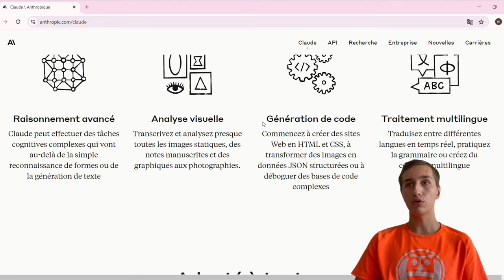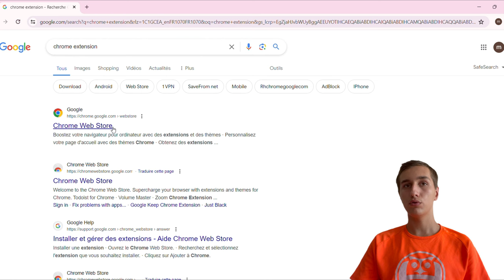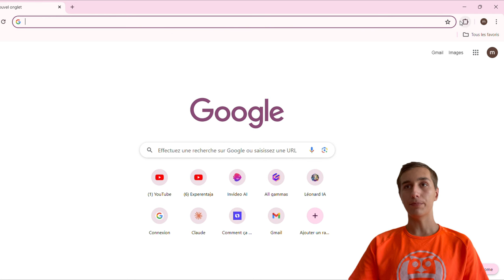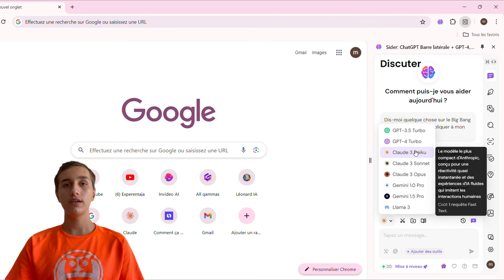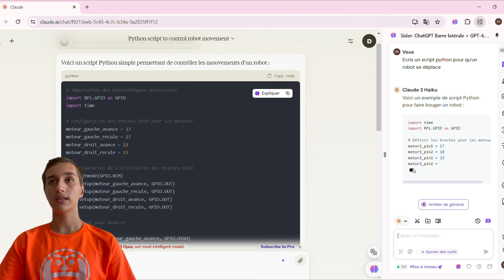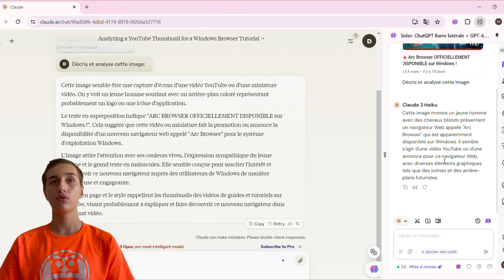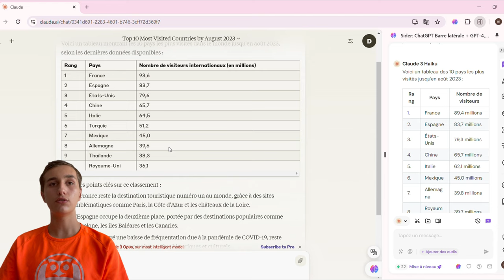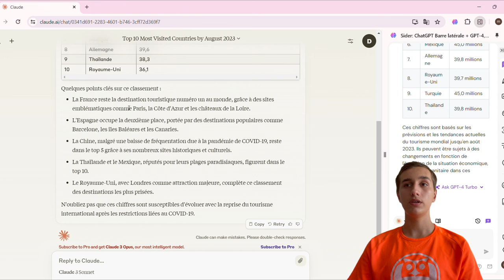Comment ACCÉDER à CLAUDE AI en FRANCE ?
Claude AI est une IA très utile et je vous montre comment y avoir accès depuis la France grâce à une alternative gratuite.

Chapitres de la vidéo:
00:00 Introduction
00:45 Informations sur CLAUDE AI
02:18 Installation et présentation de SIDER AI
05:40 Test Code
07:06 Test Image
08:52 Test de tableau
10:51 Conclusion